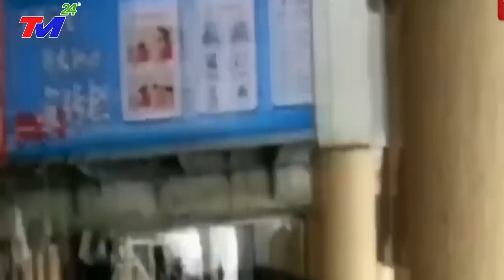🔴KHẨN CẤP 5/9:BÃO TậnThế mạnh nhất THẾ GIỚI XÓA SỔ ĐẢO HẢI NAM TQ~SÓNG THẦN CAO 32M~GIÓ GIẬT CẤP 17